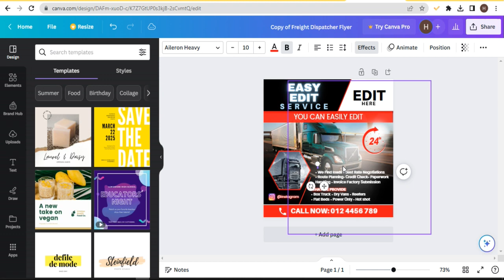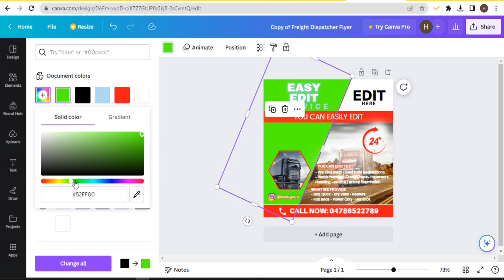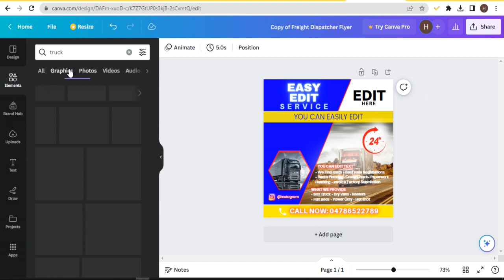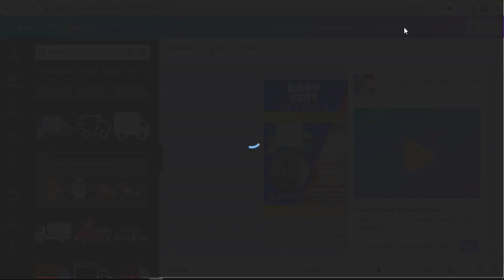Freight Dispatcher Flyer, Canva Template.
Introducing our Freight Dispatcher flyer Canva template - the perfect solution for DIY social media marketing! This template is fully customizable and easy to use, making it a great option for any Freight Dispatcher looking to promote their business on social media. With a modern and professional design, this template will help you stand out and attract new clients.